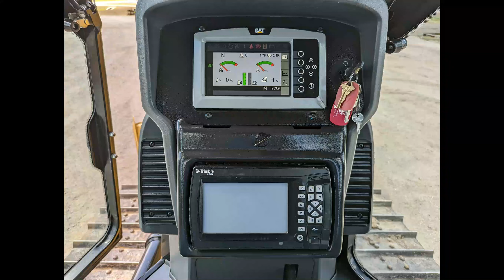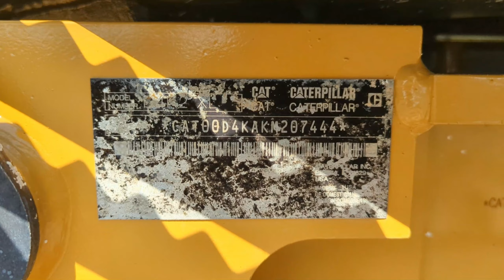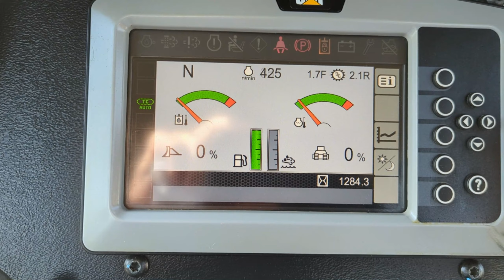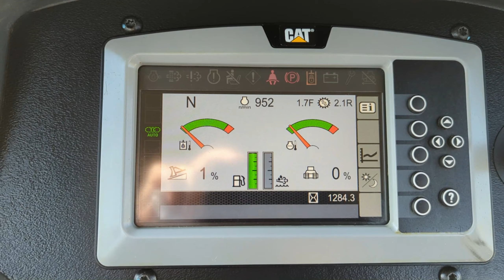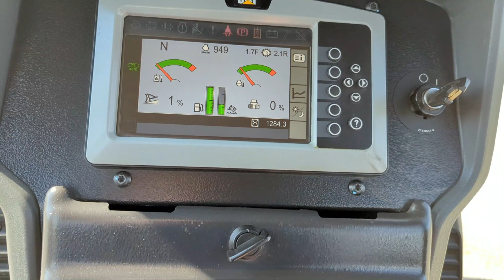-SOLD- 2020 Caterpillar D4K2 XL Dozer at Rhino Machinery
2020 Caterpillar D4K2 XL Dozer

1283 hours
Trimble Grade and Robotics
Machine is like new
GPS system Trimble GCS900